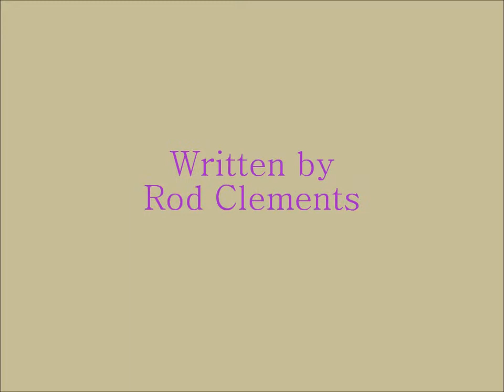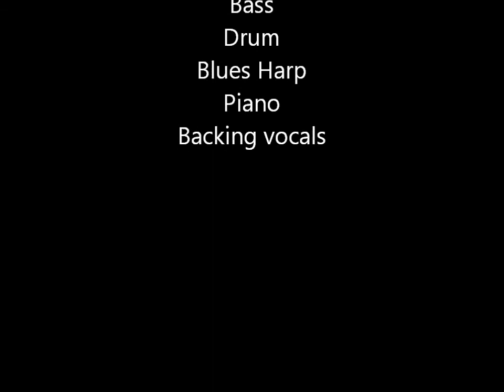Meet Me On The Corner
Lindisfarne song written by Rod Clements. Ian Nesbitt - guitar and vocals, Joe Caldwell - Guitar, Drum, Bass, Piano, Blues Harp and backing vocals